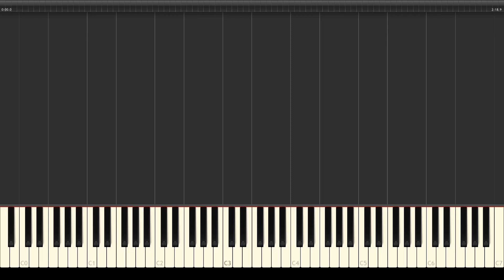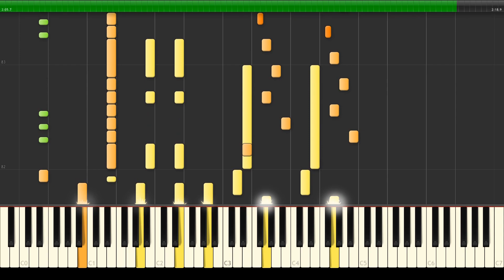The King Of Fighters 2002 - Tears - Kyo Theme - Piano Tutorial HD 60fps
The King Of Fighters 2002 - Tears - Kyo Theme - Piano Tutorial